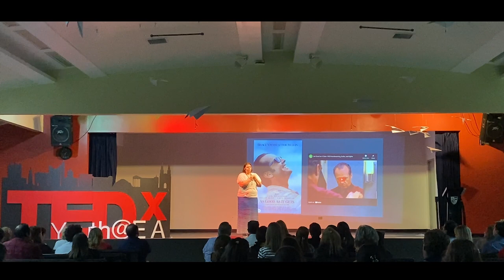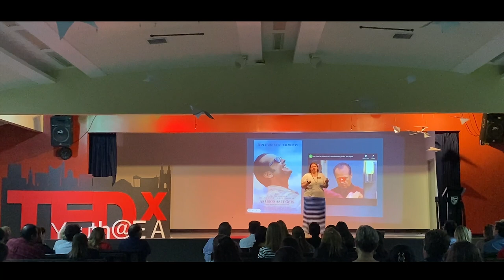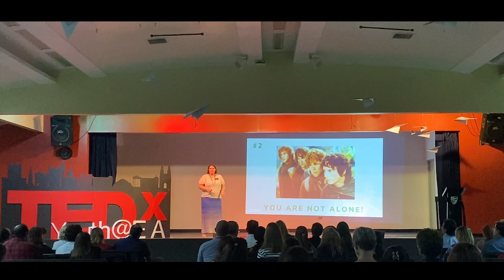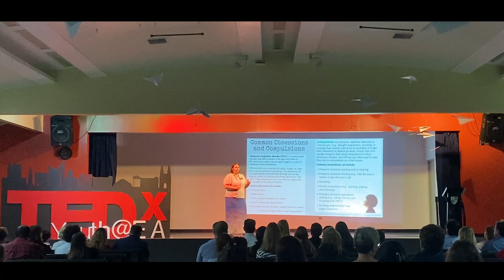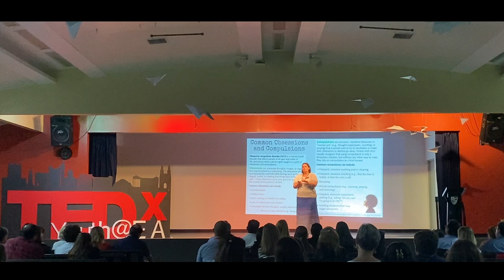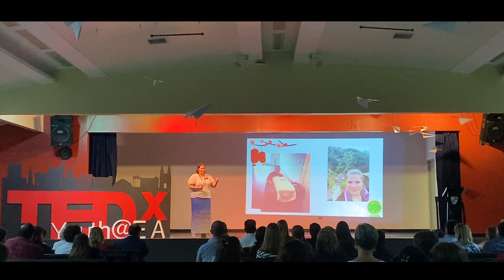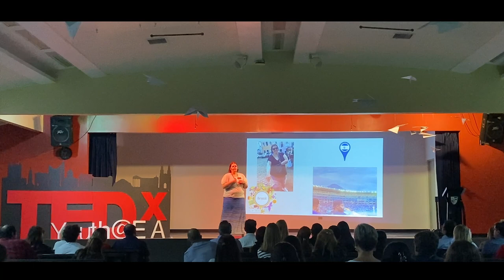Hobbiting Through Life:From Seeking Shelter to Facing Storm | Ms. Christian Strayhorn | TEDxYouth@EA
Ms. Strayhorn explains the importance of mental health in our society, and how everyone is struggling through their battles. You are not alone. Originally from North Carolina in the United States, Ms. Christian Strayhorn has spent her life as an educator, writer, and lover of life.  Originally educated as a historian with a BA in history from NC State University and an MA in history from the University of Nebraska-Kearney, she has taken that passion and respect for the stories of those that have traveled before us to teach, write, and support others in their journeys in the world of education.  She has lived and taught in the United States, China, and Brazil.  Now in El Salvador, she is the Assistant Director of the Secondary School.  Ms. Strayhorn has published 4 books and a research article in a Russian academic journal and taught thousands of students. She is a lover of college athletics, puzzles, and dogs. This talk was given at a TEDx event using the TED conference format but independently organized by a local community.